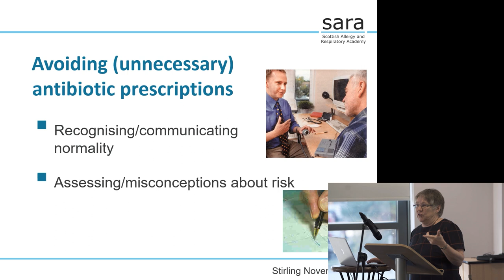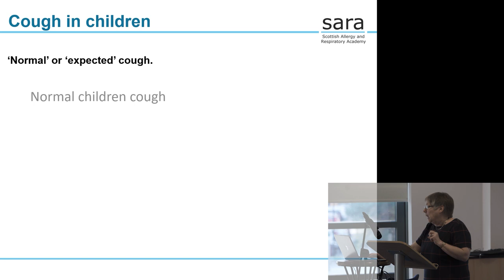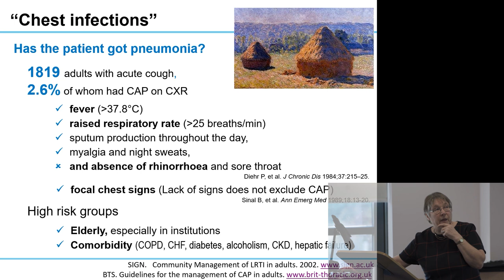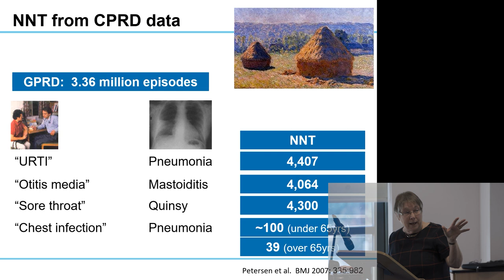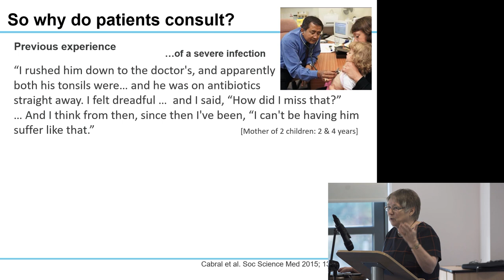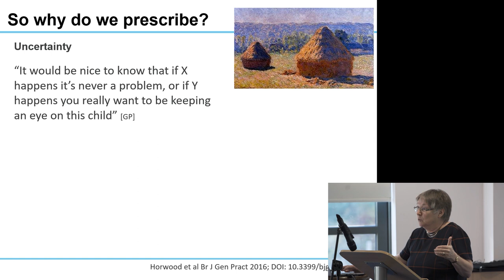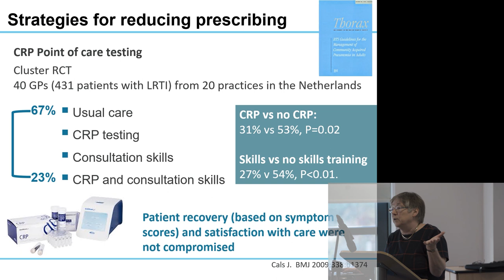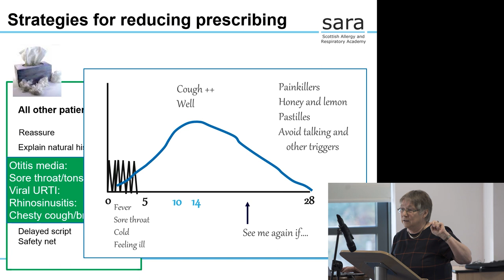Consultation skills for avoiding antibiotic prescriptions - Prof Hilary Pinnock